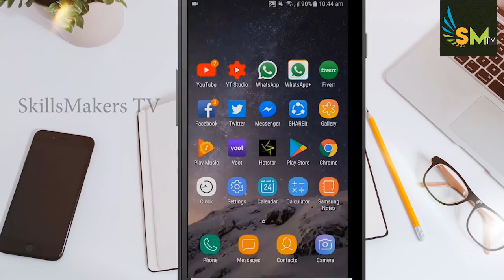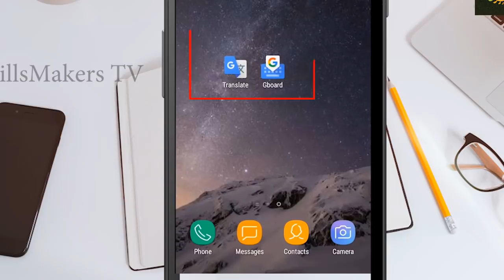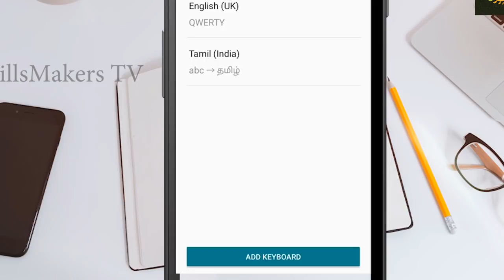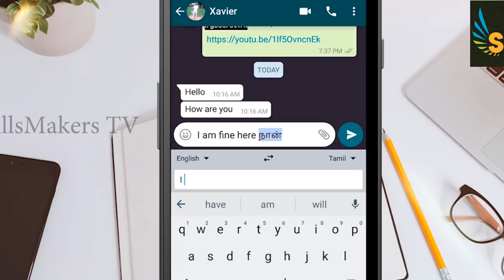இந்த settingகை செய்தபின் whatsappல் English பேசி அசத்தலாம்-whatsapp English typing tricks in tamil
இந்த settingகை செய்தபின் whatsappல் English பேசி அசத்தலாம்  (now you can learn English using google keyboard to translation in Tamil) if you type in thanglish or tamil in this keyboard you can translat it with type writing basics chats and if for you
chatting பண்ண கஷ்டமா இருந்தா இந்த வீடியோ உங்களுக்கு கண்ணடிப்பா  பயன்னுள்ளதகா  இருக்கும்

1. DSLR Camera
2.Vlogging Camera
3.Wireless Mic
4.Mic for Voiceover
5.Wired Collar Mic
6.Dual Mic for Interview
7. Windows Laptop for Video Editing
8.My Macbook pro
9.My iMac
10.Ultra Wide Monitor Screen(32 inch )
10.Tripod Stand
11.Smartphone Gimble
12.Dslr Gimble
13 . Lighting setup
14.Green Screen
15. Smartphone Camera
16. Drone Camera
17. Lense 50mm prime
18.Lense 70-200mm Zoom
19.Lense 24-105 mm Indoor